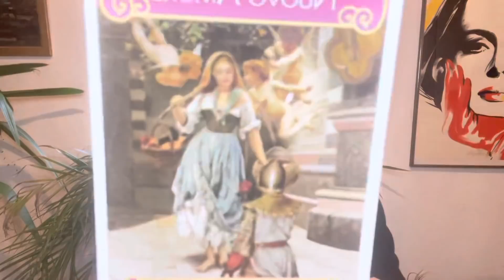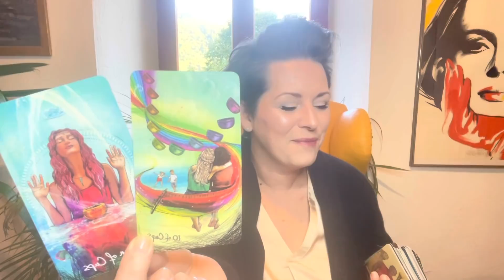Liebe * LÖWE * Lust oder Verlust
Intuitive Tarotlegung zu den Hintergrundinformationen und Energien der Person, der Dein Herz gehört . Was ist der Grund der Situation, was wird nicht ausgesprochen.

Namensnennung der verwendeten Decks:
Weisheitskarten: Colette Baron-Reid
Raider Wait: Golden Universal Tarot
The Hidden Truths & v2 : All Things Intuitive
Antwort Der Engel: D.Virtue / R. Valentine
The Muse Tarot: Chriss-Ann
Light Seer's Tarot: Chriss-Ann
Exanimo: Bonaugure
Lovestory Oracle Cards : Deja Drewit
The Psychic Tarot: J. Holland
Botschaften vom Herzengel: Sabine Ruland
Accurate AF Tarot : Prismandfleur
Arcanum Tarot: Renata Lechner
oracle of the Hidden Worlds: L.Cavendish
Romance Angels: Doreen Virtue
The Souls Journey: James van Praagh
Sacred Destiny Oracle: Denise Linn
Das Krafttier Orakel: C. Baron- Reid
Thelema Lenormand: Renata Lechner/ Jaymi Elford
Making Magick: Pristess Moon
The Starseed Oracle: Rebecca Campbell
Lightworker Oracle: A. Fairchild
Mermaid Tarot: L. Robertson
Magick of you Oracle: Fiona Horne
In the Shadows Oracle Cards : All Things Intuitive
Elle Qui: A. Lynch-Poe
Love your inner Godess: A. Fairchild